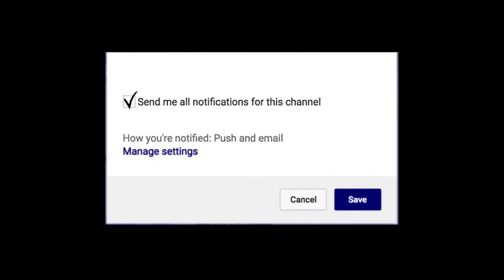Ramir Dixon-Conover Saint Francis (PA) Red Flash | Third-team All-NEC honoree